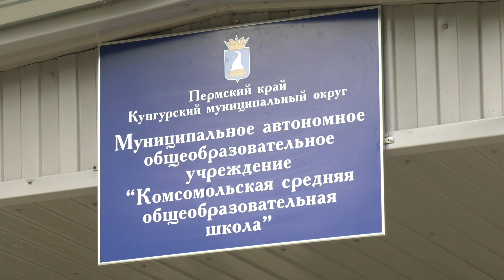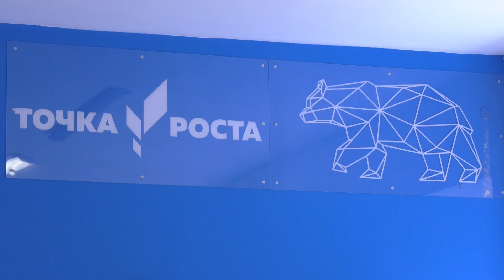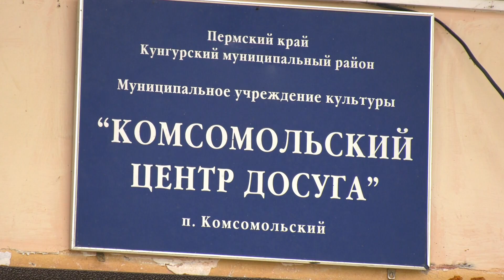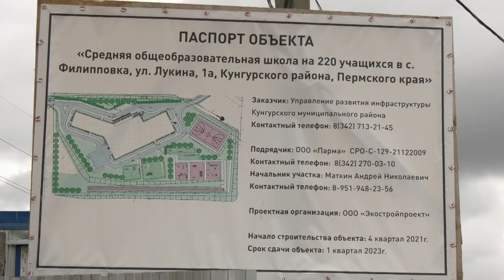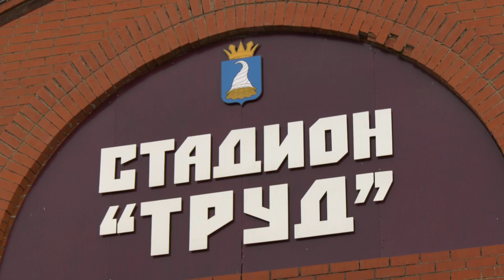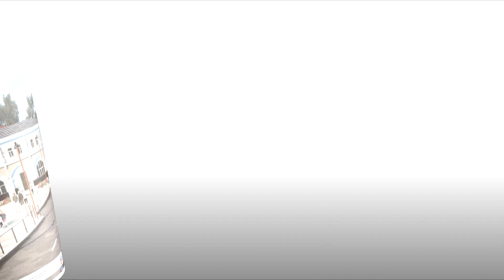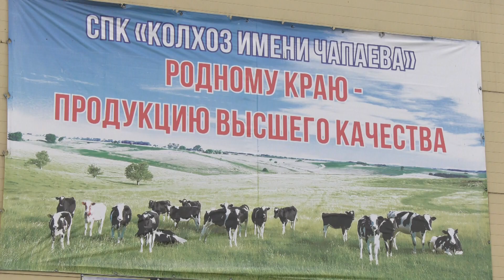Кунгурский муниципальный округ